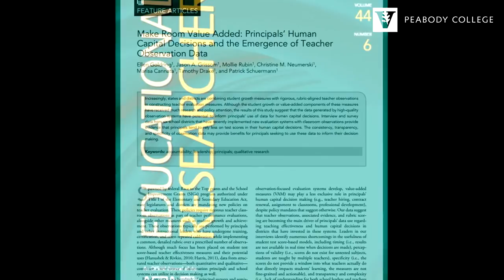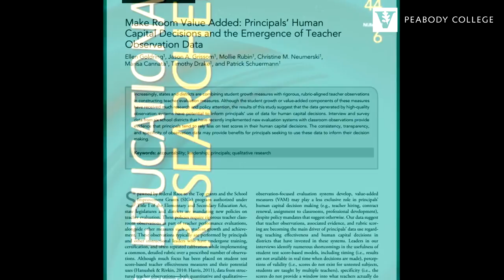Peabody Faculty Profile: Ellen Goldring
Ellen Goldring, Ph.D., Professor and Patricia and Rodes Hart Chair; Dept. of Leadership, Policy & Organizations, shares her background in academics and why this is a great time for Peabody College's research into what makes strong school districts.